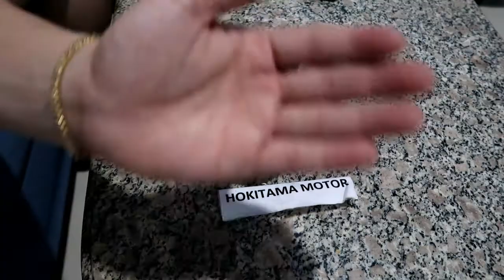Kaliper blade kepala babi revo absolute